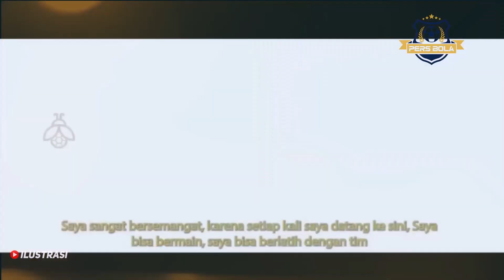PENUH KONTROVERSI !! BIMA SAKTI DIKRITIK NETIJEN USAI RESMI TANGANI TIMNAS U17 DI PIALA DUNIA 2023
Bima Sakti Buka Suara Usai Dikritik Netizen Setelah Jadi Pelatih Timnas Indonesia U-17 di Piala Dunia U-17 2023.

Bima Sakti buka suara mengenai kritik yang ia terima dari netizen usai ditunjuk jadi pelatih Timnas Indonesia U-17 di Piala Dunia U-17 2023. Ia mengaku tidak baper dengan komentar negatif warganet.

Seperti diketahui, penunjukan Bima Sakti menuai kritik dari netizen karena ia dianggap belum layak menukangi Skuad Garuda Asia di ajang bergengsi seperti Piala Dunia. Warganet meragukan kemampuannya lantaran gagal meloloskan Timnas Indonesia U-16 ke Piala Asia U-17 2023.